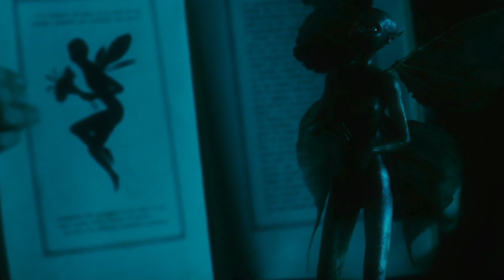Ritual of the Nymphs by Joe Renzetti Feat. Pan's Labyrinth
Music video for the song "Ritual of the Nymphs" from the album Finding The Garden Sanctuary. Featuring video footage from the film Pan's Labyrinth which inspired the music.